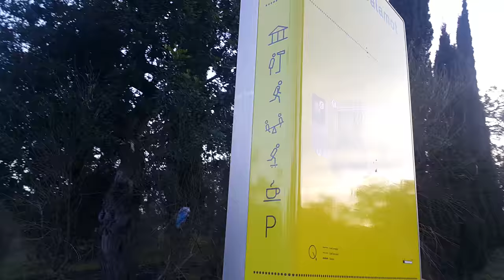Creative Commons | Free to Use this Nature Video in Your any Project | Copyright Free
Hello Friends This is another Video of Our Nature Videos Creative Commons playlist. You are Free to use it in your any Project. You can use it for any Commercial or Personal Purpose. So Let's Download & Enjoy it.